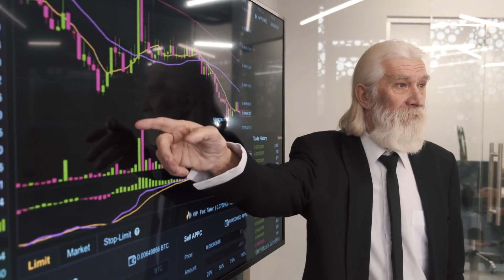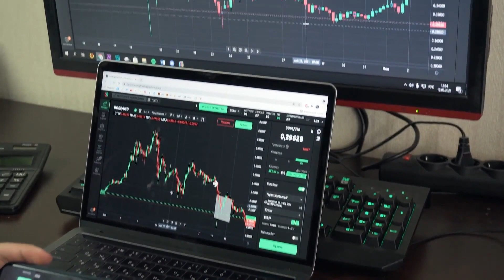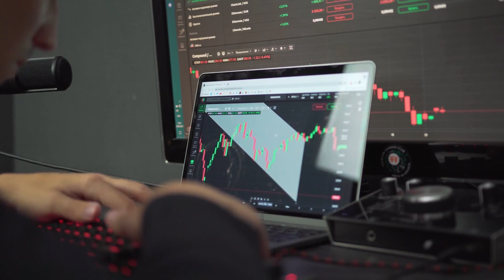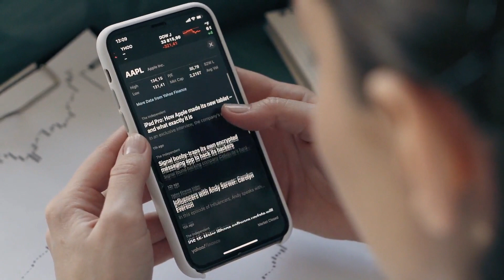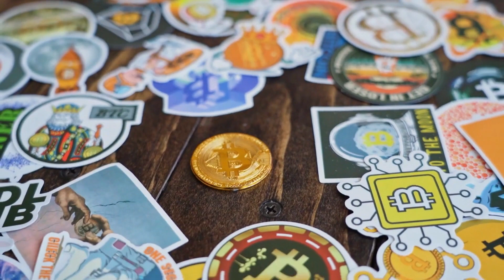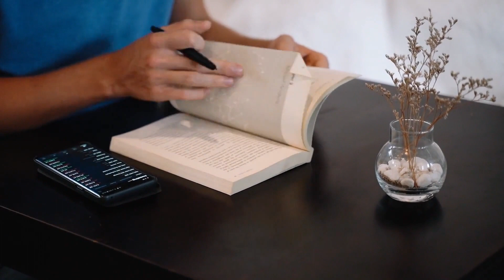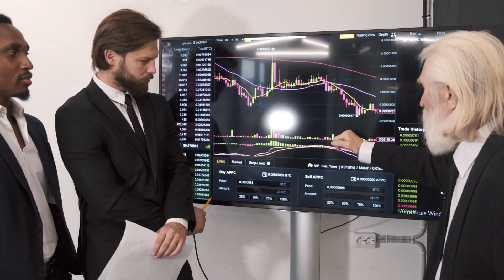DOT WILL GO TO MARS ONCE THIS HAPPENS - POLKADOT PRICE PREDICTION & ANALYSES 2023